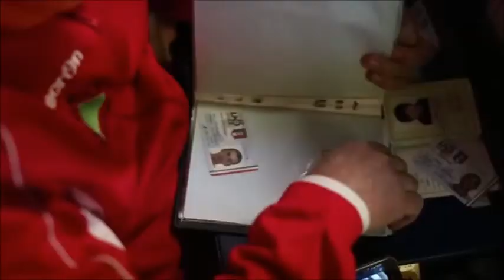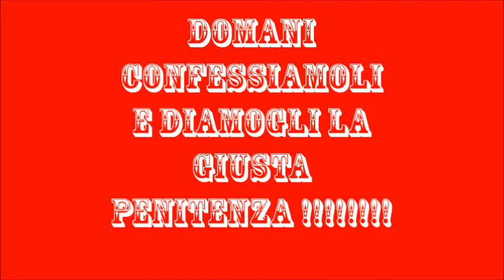POLI CRISOTOMO ANDATA